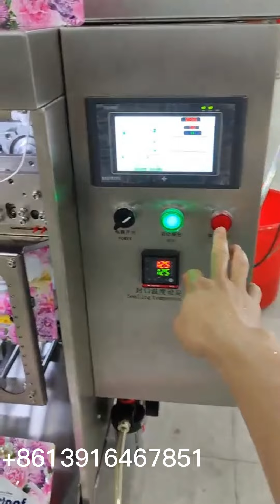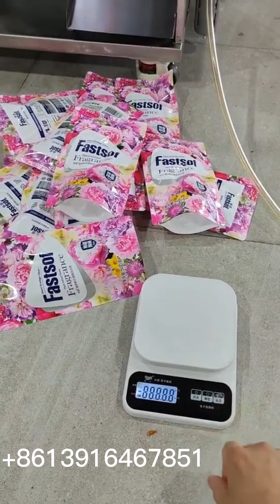Automatic premade pouch 3 station packing machine for laundry liquid